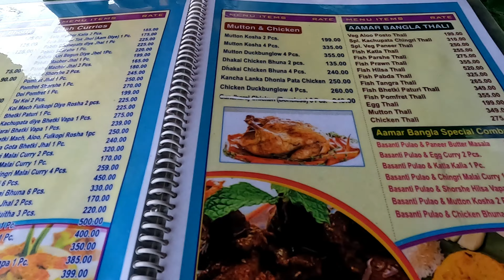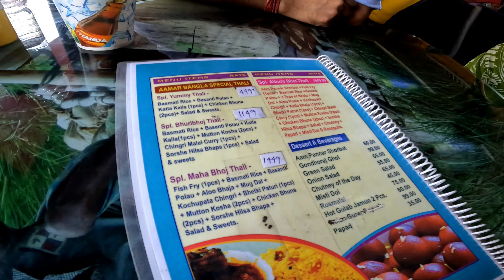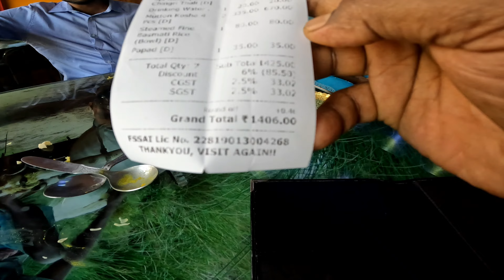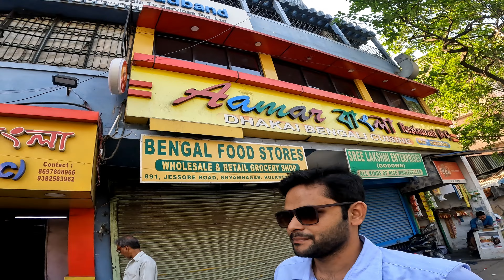Aamar Bangla Restaurant Nagerbazar 2023 | Best Bengali Thali | Low Price Bangla thali | Bengali Food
Cheapest & Best Bengali Thali in Kolkata | Bengali Food,Cheapest Bengali Thali in Kolkata|| Ami Bangali,Cheapest & Best Thali In Kolkata,Cheapest Bengali Thali, Mutton Thali,Cheap and Best Authentic Bengali Restaurant in Kolkata